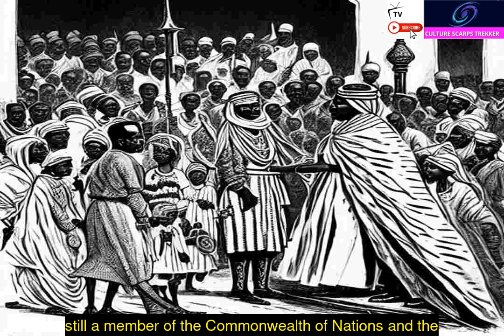The Royalty of the Swatini People Episode 4b